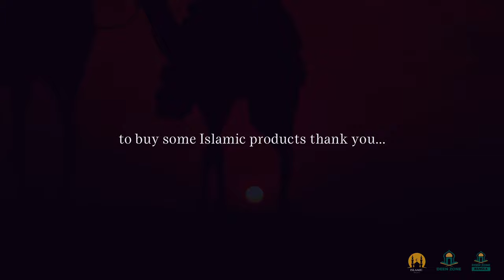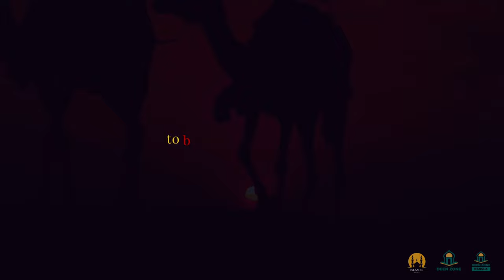SURAH AL-ALAQ | WHY MEN SIN!